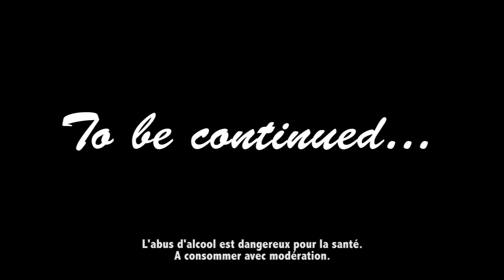Dylexic-Cé Week-End Ft. Bipsay(June 2012) (Clip Video)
Dylexic présente le titre "Cé Week End" (no mastering) en feat avec Bipsay tiré de la net tape intitulé "Week-End Parfait" de Dylexic (aka DLX).